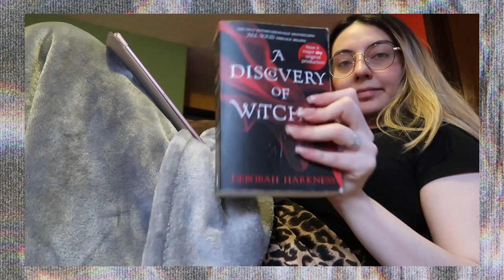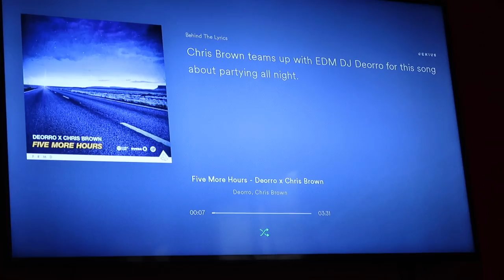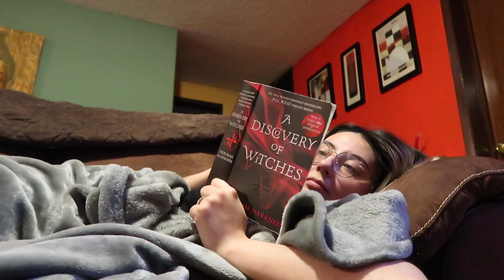CHILL & RAINY PANCAKE SUNDAY | Nicolle ZM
THICK COTTON TIGHTS (gift from mum)
ANTI SLIP SOCKS (gift from mum)

@Nicolle ZM

@Nicolle ZM